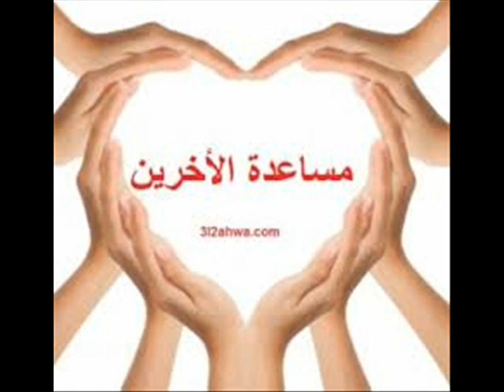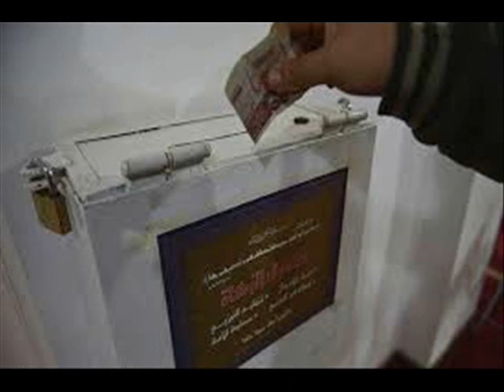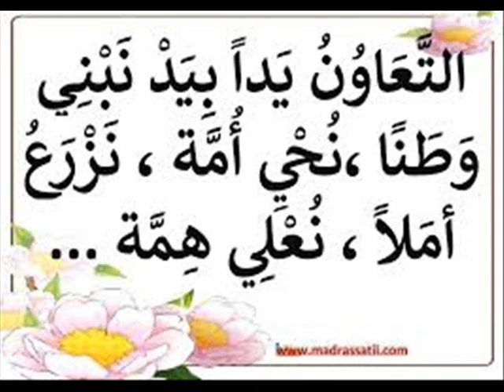شاعر الكلمة الصادقة -النقيب- فيديو رسمي لابناء سيقوس - بعنوان التضامن -2019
فيديو يتحدث عن سيقوس و أبنائه تم تخلقت العقلية الأنتيك